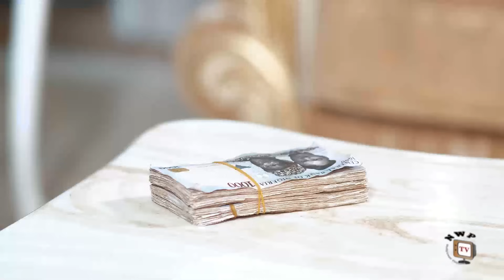ALTAR VS ALTAR SEASON 3-(NEW TRENDING MOVIE)Yul Edochie,Jerry Amilo&Mercy Kenneth 2023 Latest Movie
Money, they say, equals power, it corrupts the best and attracts the worst. And the quest for power, fortune, and fame has caused a lot of pain to mankind. The tussle and competition always lead to evil intentions. In life, it is better to be who you are and stick to what you do best than to pursue what will destroy you. Watch as events unfold in this new hot blockbuster movie.

CAST: Yul Edochie, Nkechi Nnaji, Mercy kenneth, Doris Ugo, Jerry Amino.
EXECUTIVE PRODUCER: Chikanyima Anthony Okechukwu Nwatu.
DIRECTED BY: Emeka Nnakihe (DGN)
COMPANY: Philmond Movies Production Ltd.